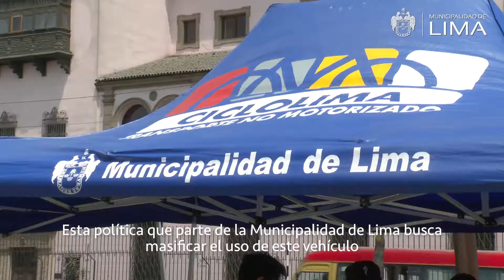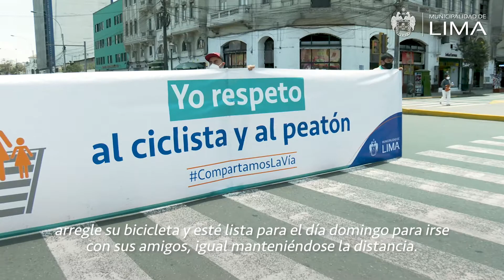¡Promovemos el respeto entre conductores y peatones!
¡Promovemos el respeto entre conductores y peatones! En el marco del DíaMundialSinAuto habilitamos un taller de asistencia mecánica gratuita para bicicletas en la alameda 28 de Julio y realizamos un flashmob para concientizar a los transportistas sobre el respeto a los ciclistas.